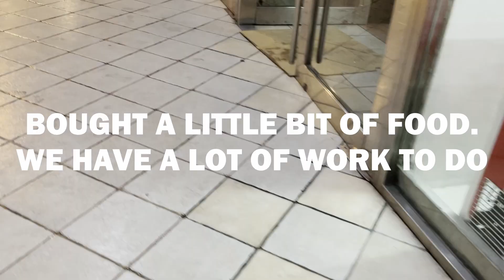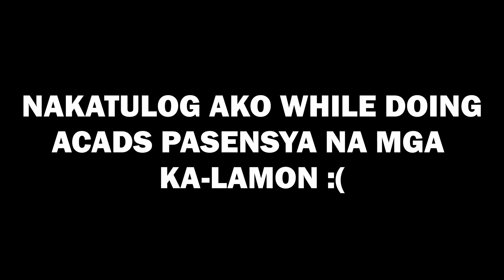We do a little food trip before I do more academics - Life of the Zarkman ep#202